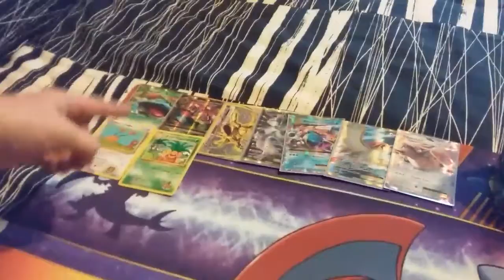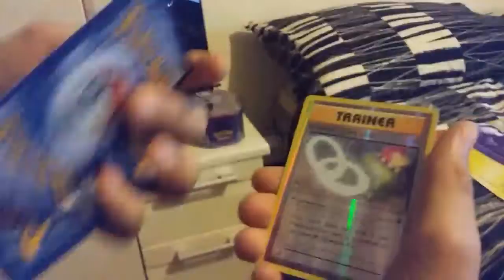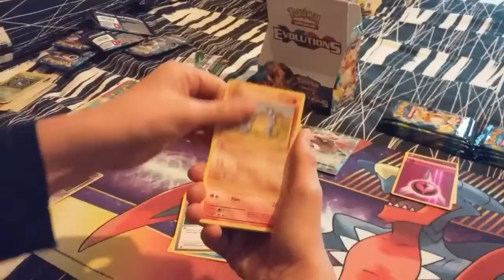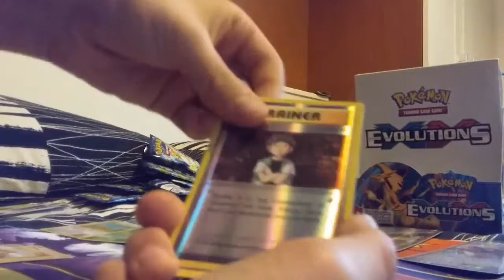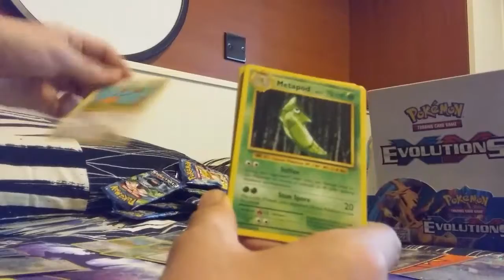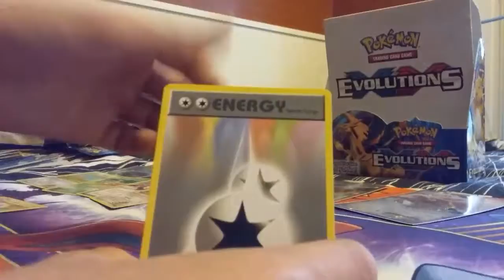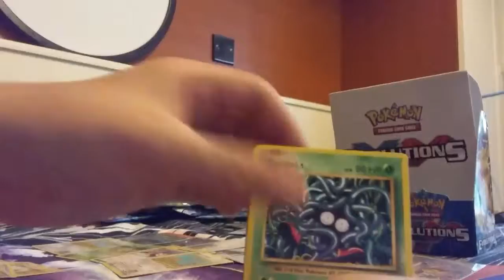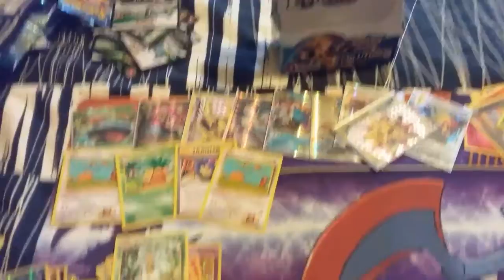Evolutions booster box part 3